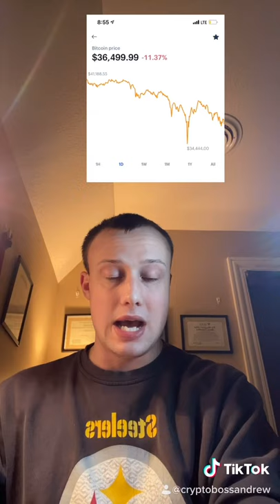Bitcoin to 35!